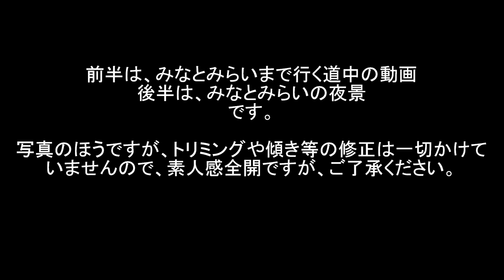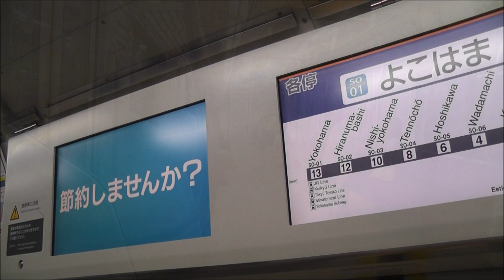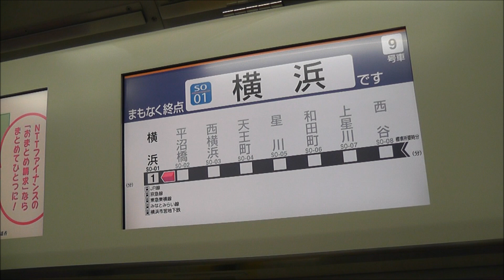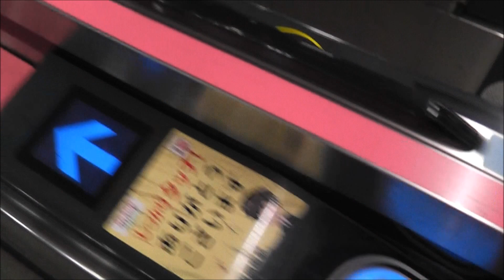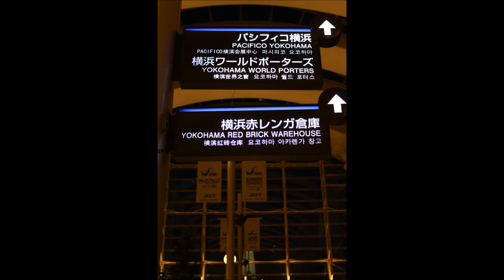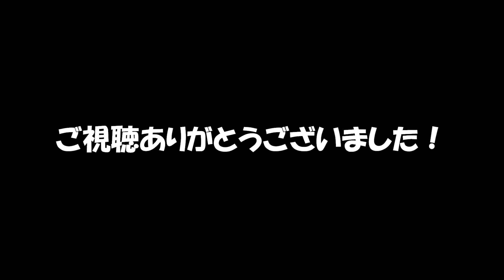横浜・みなとみらいへ夜景を撮りに行ってきました！ Canon EOS kiss X50で撮影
（※夜景の写真は4:00から）

7/12に、横浜のみなとみらい21地区へ、夜景を撮影しに行ってきました。
もっと行きたい撮影地があったのですが、徒歩で回るのは大変ですね。今回は臨港パークやコスモワールド、ワールドポーターズ周辺を重点的に回りました。
象の鼻パークや赤レンガ倉庫、山下公園など、きれいな夜景で有名なスポットがまだまだたくさんありますので、再度行きたいと考えております。

夜景だけでなく、クイーンズスクエア横浜や横浜グランドインターコンチネンタルホテルの内部も少しだけ撮影しています！

前半はみなとみらいへ行く道中の動画、後半が夜景写真のスライドショーとなっています。
電車の車内は、空いているところだけ撮影しました。相模線や相鉄の急行は混雑していたのでカメラは出しませんでした。

動画：Panasonic HDC-TM60
写真：Canon EOS kiss X50＋EF-S18-55mm(キットレンズ)

※写真は傾き等の補正、トリミング等はしていません。また元画像はアスペクト比3：2でしたので、上下が若干切れてしまっているものがあります。ご了承ください。

【 今回撮影した場所 】
クイーンズスクエア横浜
横浜グランドインターコンチネンタルホテル
ぷかり桟橋
臨港パーク
国際橋
新港パーク入口交差点
横浜ワールドポーターズ周辺
運河パーク
汽車道